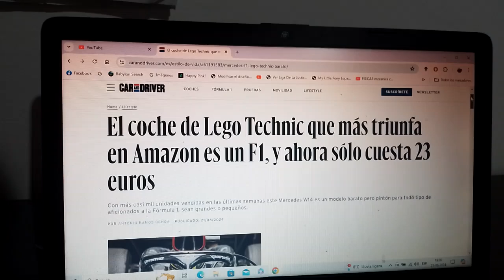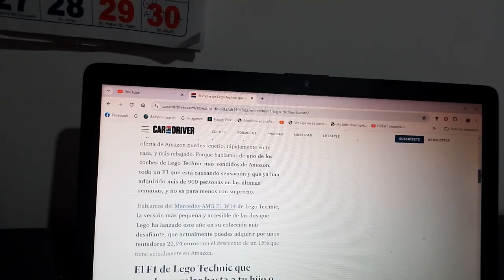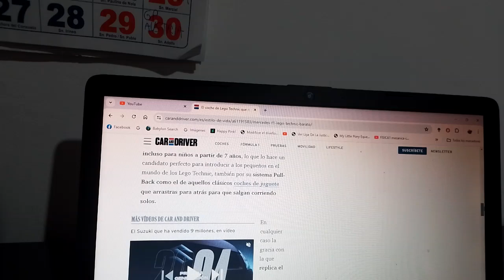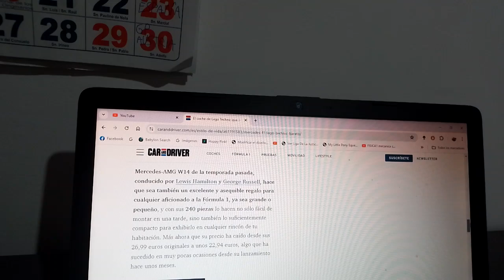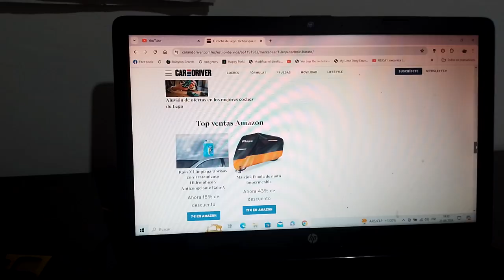El producto de LEGO Technic mas accesible es un coche de F1 que está en venta en Amazon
Se trata del Mercedes AMG F1 W14 el cual se ha vendido rápidamente en España